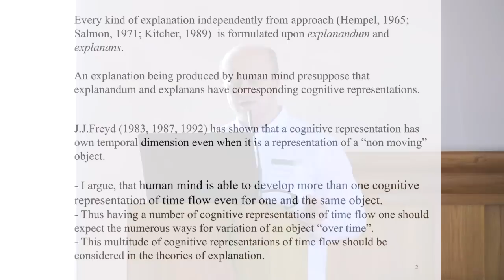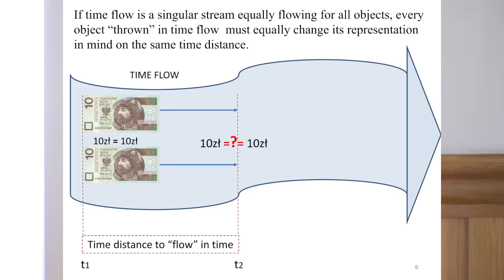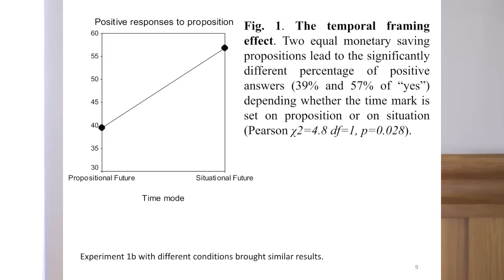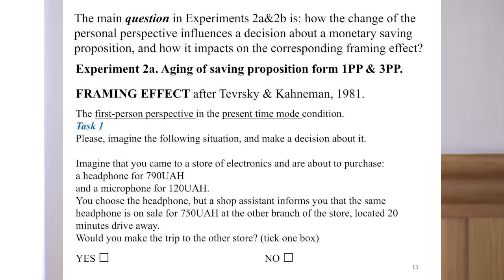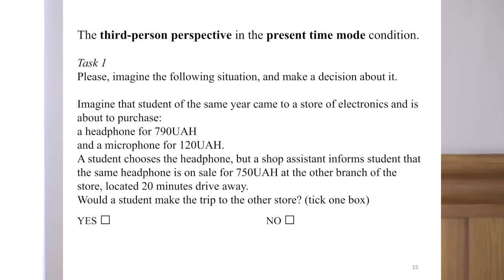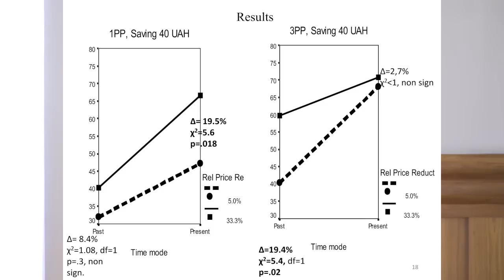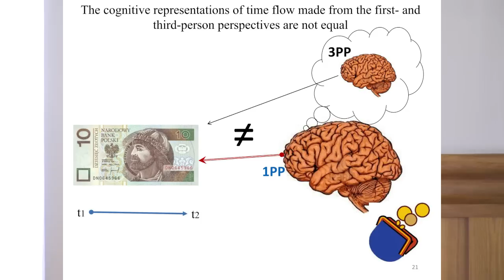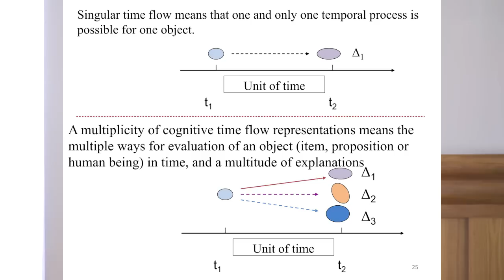The Multitude of Mental Time Representations, Oleksiy Polunin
The lecture “The Multitude of Mental Time Representations: Challenge and Possibilities for Explanation Modelling” of Oleksiy Polunin delivered during the conference “Explaining the Mind. Perspectives on Explanation in Cognitive Science”.

Cognitive science is the interdisciplinary study of mind from the perspectives of philosophy, psychology, neuroscience, linguistics, artificial intelligence, and anthropology. Due to its comprehensiveness and the possible impact of its results, it is perhaps one of the fastest developing sciences today. On the other hand, there is still no agreement as to how to unify the various outlooks of particular disciplines which constitute cognitive science. Different and often incompatible proposals have been put forth to resolve this issue.

The goal of the conference will be to consider the methods of explaining mental phenomena, in particular in relation to normative abilities (morality, language, rule-following), as well as the limits of such explanations and their philosophical presuppositions and consequences. The speakers include philosophers, psychologists, and neuroscientists.

The conference Explaining the Mind. Perspectives on Explanation in Cognitive Science is a part of the Copernicus Center's for Interdisciplinary Studies research project The Limits of Scientific Explanation, which is financed through a grant from the John Templeton Foundation. The conference will be the summing-up event of the project